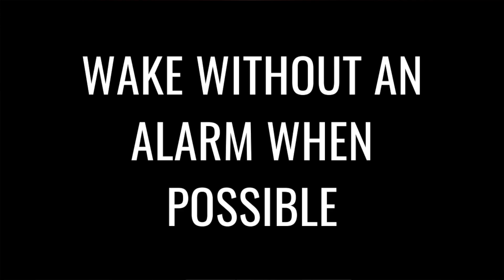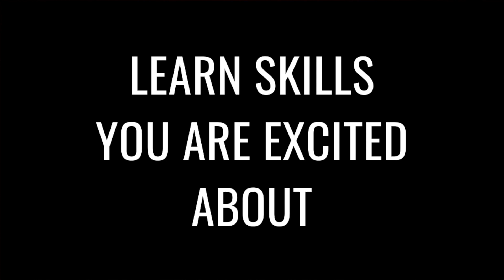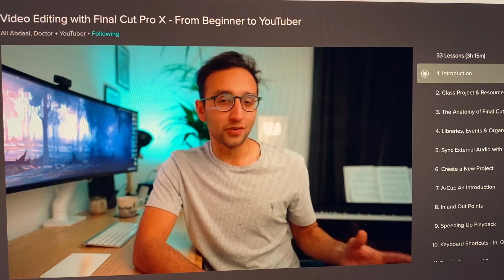7 Ways to Raise Dopamine Levels Naturally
Using this link will get 2 months of unlimited learning on Skillshare for free

The Molecule of More by Daniel Z. Lieberman and Michael E. Long
The Neurogenesis Diet and Lifestyle by Brant Cortright

These studies:
Sugar Increases Depression